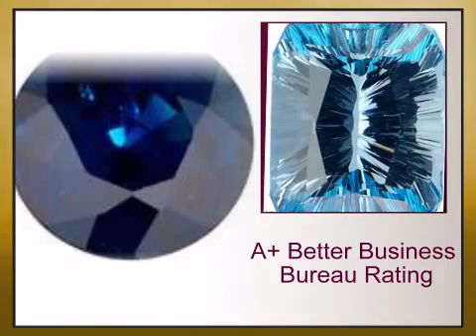Blue Sapphire Round Cut 7.00mm Grade B - africagems.com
This Blue Sapphire Round Cut 7.00mm Grade B is brought you - The Trusted Gemstone Experts Since 1984.